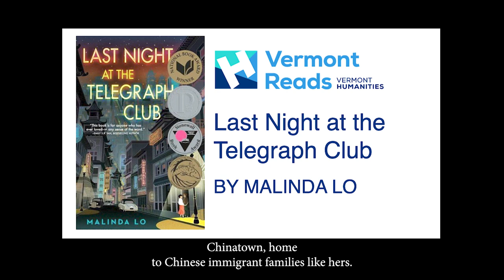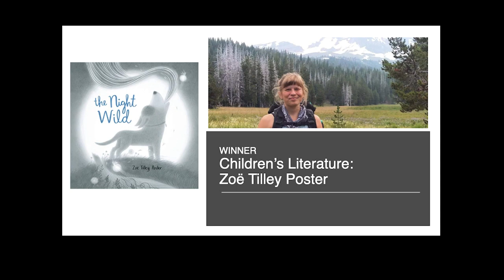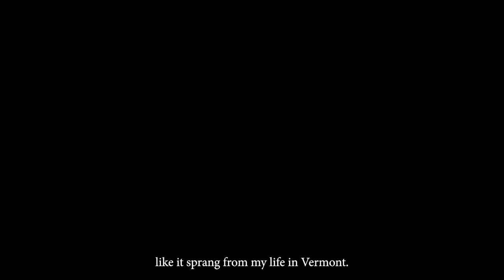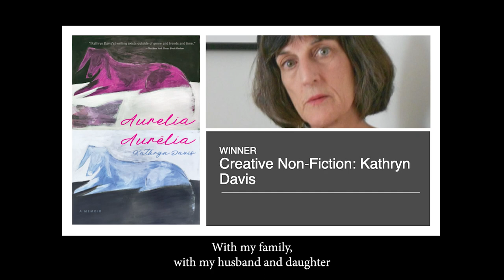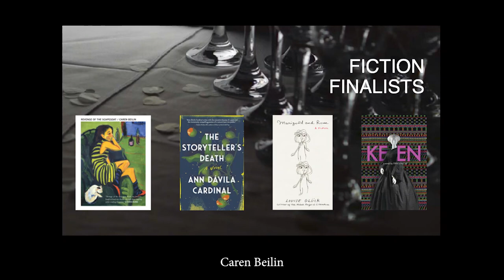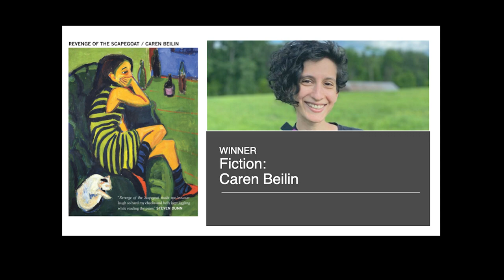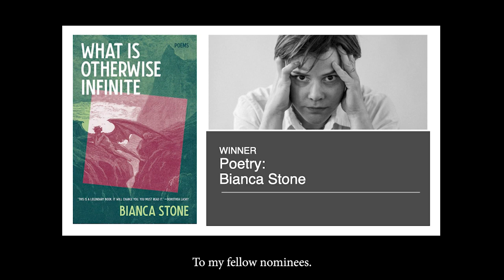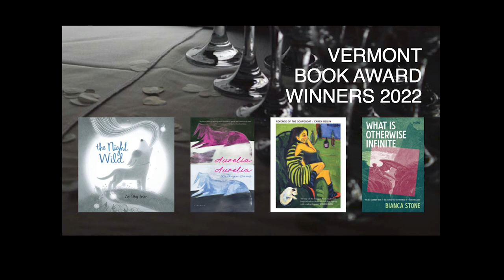Vermont Humanities Council - Vermont Book Awards 5/6/2023